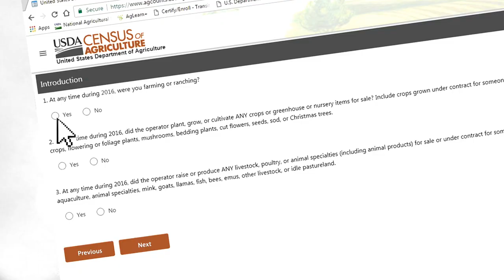Census of Agriculture PSA - Be Counted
USDA Secretary Sonny Perdue Urges Participation in the 2017 Census of Agriculture